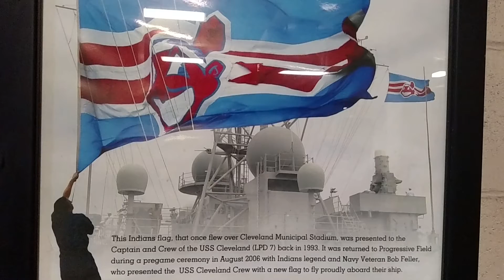Chief Wahoo flag that once flew over Municipal Stadium displayed in tunnel under Progressive Field.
Chief Wahoo, Cleveland Indians, Progressive Field